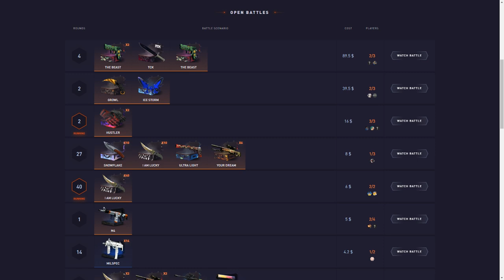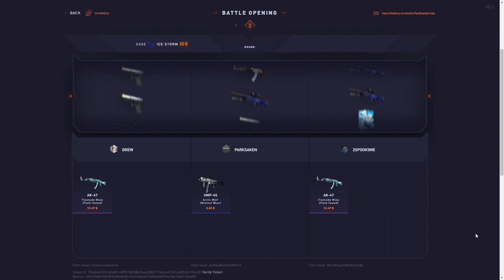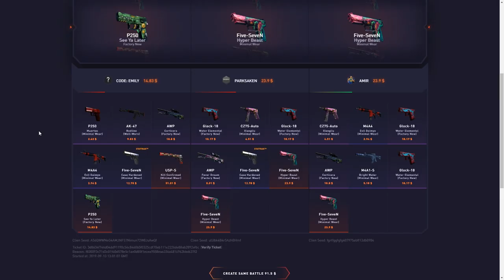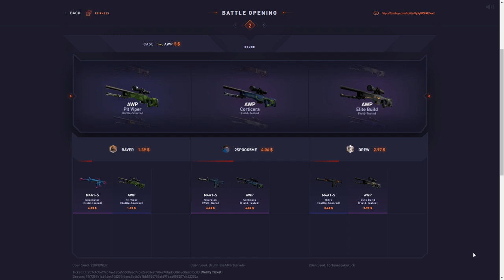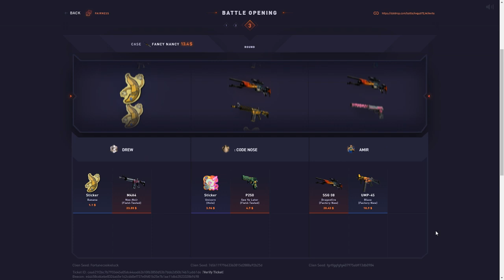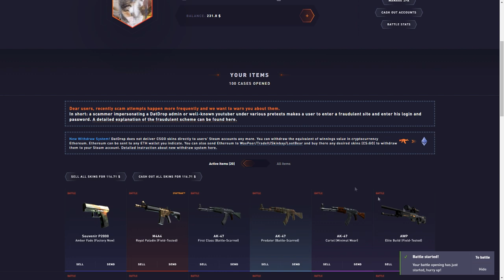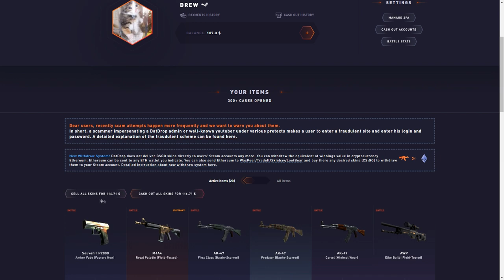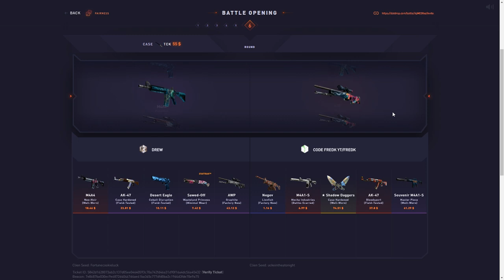I Turned $750 Into THIS! ($450 Battle, Datdrop)